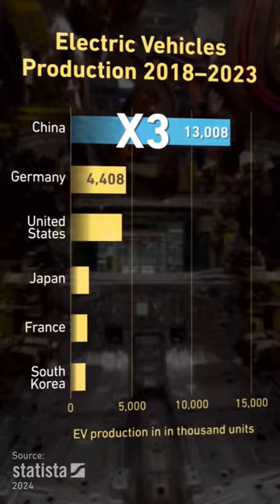Is German Precision Manufacturing Over?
Germany's manufacturing industry is not doing well. China has taken a big chunk of the advanced machinery and automotive market, and with massive shortages of qualified workers and failure to adapt to new market opportunities, are we seeing the decline of "German Made"?

Includes a video clip by @WalkaboutRojo inside a Chinese factory.